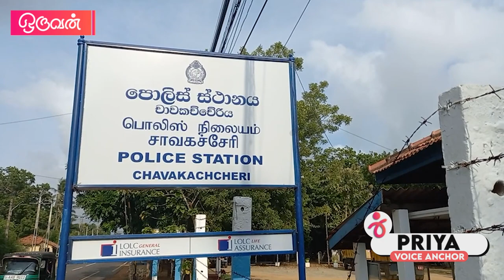🔴VIRAL : தங்கத்தை உருக்கிய நகைக் கடைக்காரர் சிக்கினார்.! - Chavakachcheri | Police Station | Oruvan